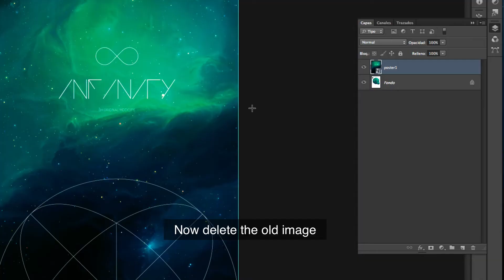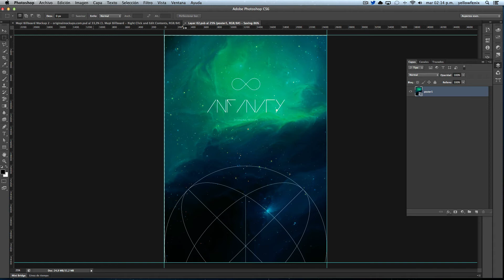How to edit an Infinity Mockup - Original Mockups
Infinity has 70 Mockups distributed around 5 Categories, so you may think "editing each one of them will be something tedious" and also "each one should have a tutorial", I have good news for you, All mockups included in Infinity are customized in the same way and it's really simple, consider the following points.

These mockups use Smart Objects, if you're not familiar with Smart Objects, you will definitely want to watch the following video to see how easy is to edit a mockup with your own design.

Layers are categorized in different colors depending on the types of functions they perform.

Layers are organized in folders and we have renamed each one.